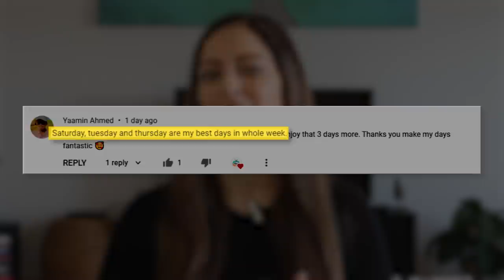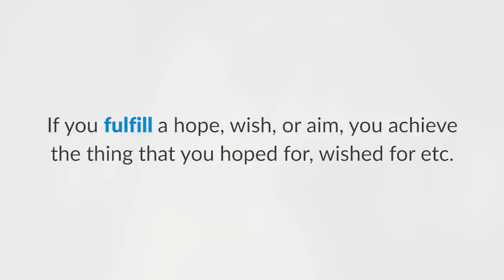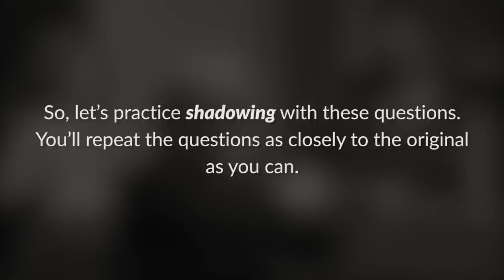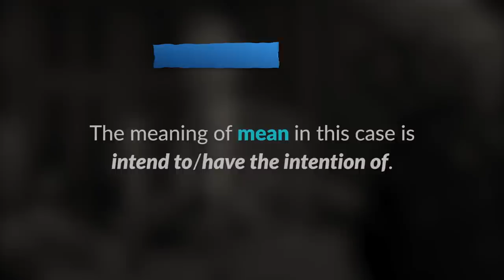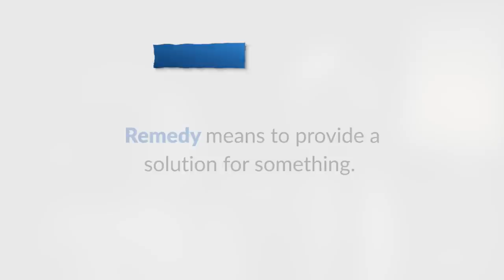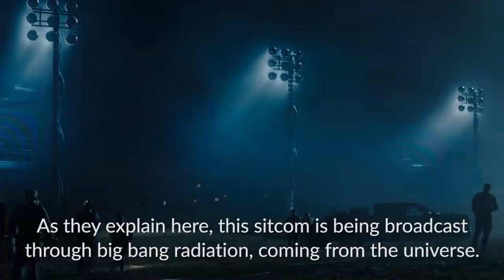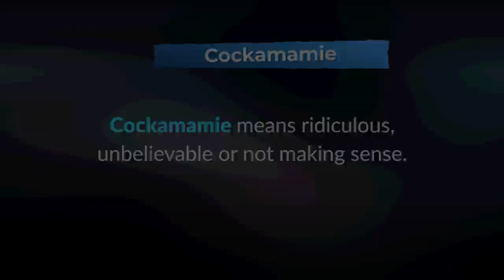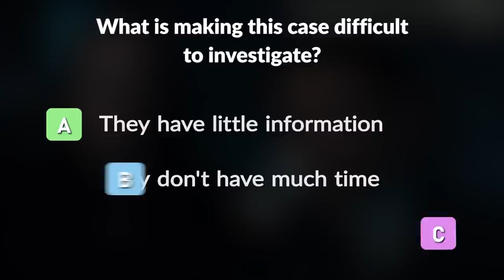Learn English with Disney+ | WandaVision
Get ready to be amazed and learn English with Disney's new hit show, WandaVision! Set in the Marvel Cinematic Universe, it follows Wanda and Vision (Marvel superheroes) as they settle into their suburban life. You'll learn new vocabulary and pronunciation by watching this lesson.

Speak Fluent English In 3 Months With Lingoda! 10€ Off Of Your Deposit Fee with Code "CHANGE108"